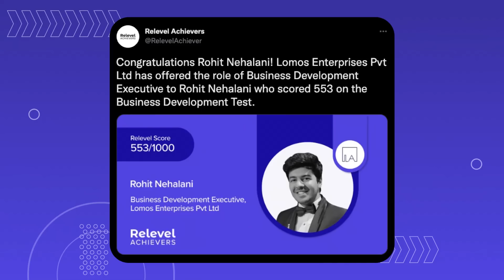Solid Case || বাবা,ছেলে আর হারামি বন্ধু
Video ta sobai sesh porjonto dekho..ar video ta Like kore sobar sathe khub khub share kore dio..